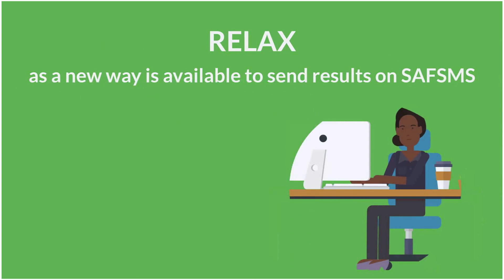How to send SMS reports to Parents on School Management Software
Wondering how to send reports to parents using School Management Software?

You now have the options of sending them via SMS or email directly using SAF School Management Software. See how it's done in this video.